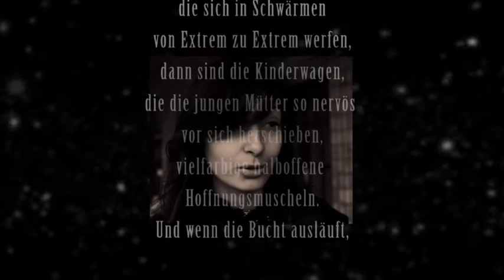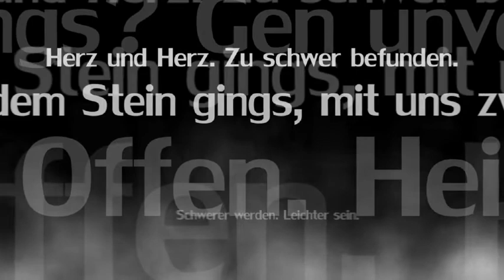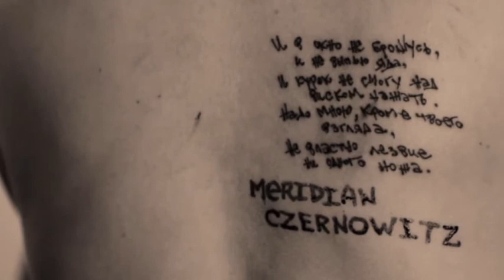Meridian Czernowitz-2011 by Jenya Gorin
Фільм російського режисера Євгена Горіна про Міжнародний поетичний фестиваль MERIDIAN CZERNOWITZ.